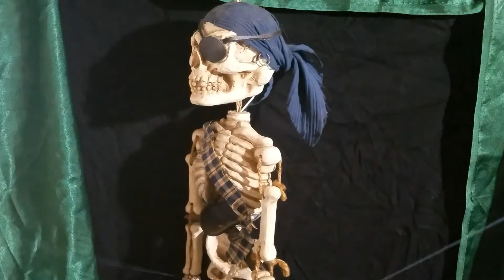FRITZ THE GNOME HALLOWEEN SPECIAL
Greetings and 'Happy Halloween' from Fritz and his friends. Welcome to The Fritz The Gnome Halloween Special...